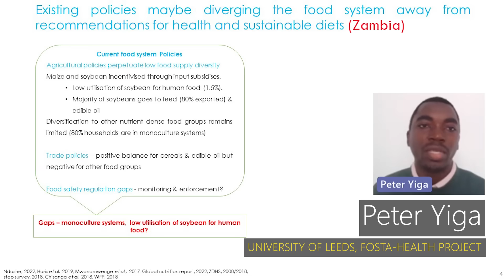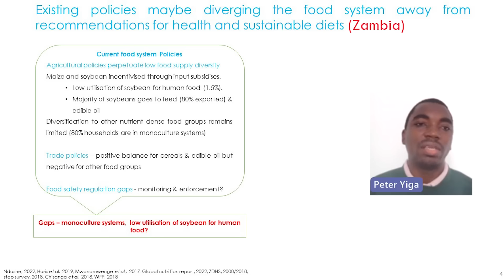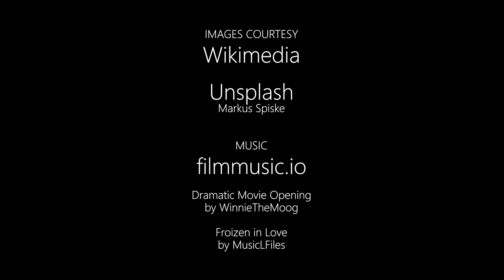Malawi, Zambia: Diversifying away from Maize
Maize has for long been the cornerstone of food systems in southern Africa. For all its economic and social value, efforts are afoot to diversify the food basket in the region with alternatives, to improve nutrition levels and to make local food production systems more resilient to shocks. FoSTA-Health research in Malawi is investigating trends and scenarios related to transformations within and out of maize production systems in southern Malawi; and diet diversification and transformations towards higher protein, fats and refined oils in diets, with a focus on the interconnected supply chains of soyabean, poultry and beef across Zambia.